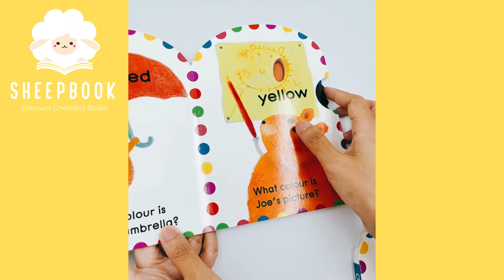บอร์ดบุค Albert & Joe: Colours / Opposites พร้อมลูกเล่น หมุน turning the wheel น่ารัก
บอร์ดบุค Albert & Joe: มี 2เรื่องให้เลือกค่า
1 Colours
2 Opposites

Dimension: 15.0cm x 1.0cm x 21.5cm
No. of Page: 10
เหมาะสำหรับเด็กอายุ 2 ขวบขึ้นไป